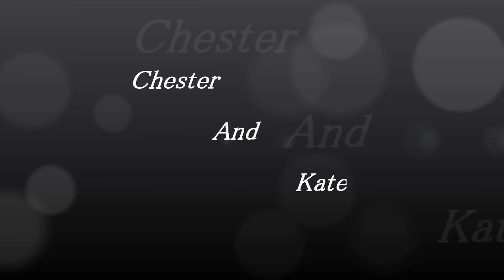Chester ~ Kid Safe Pony ~ SOLD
Chester being riden by a little girl, first time these two have met each other.